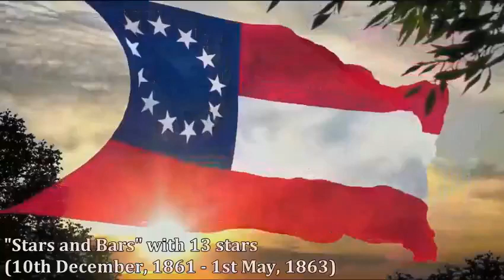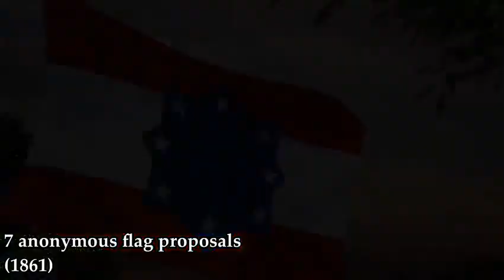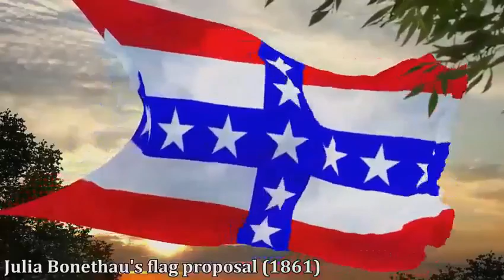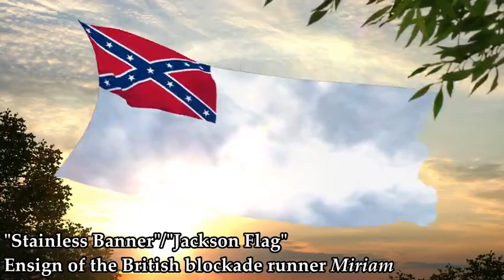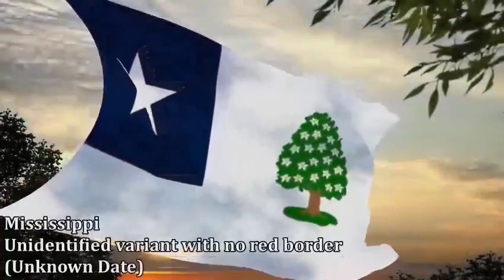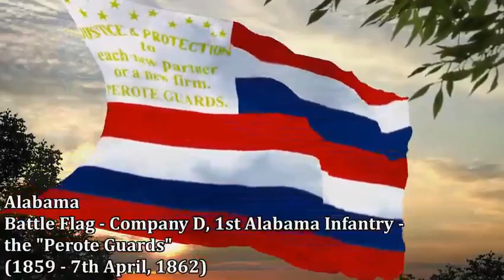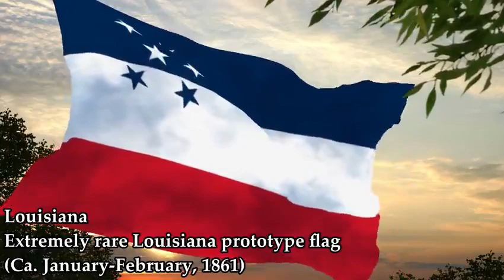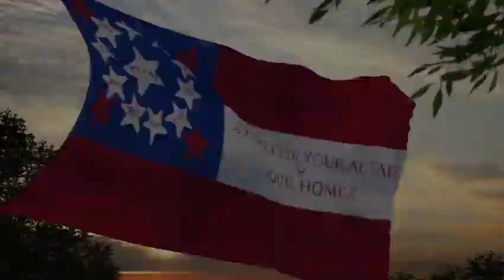"Flags of the Confederate States" (Unfinished)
An unfinished version of my "Flags of the Confederate States" video.